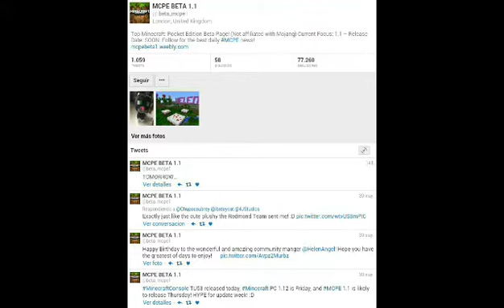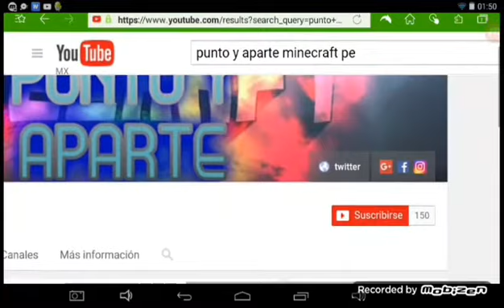MINECRAFT PE 1.1 OFICIAL SALE HOY CONFIRMADO,ESPERANDO APK SORPRESA,NUEVAS COSAS,SECRETOS Y MÁS.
-Meta de 15 likes para más vídeos

HOLA A TODOS MIS AMIG@S DE YOUTUBE HOY LES TRAIGO UN NUEVO VÍDEO DE LA NUEVA VERSIÓN 1.1 BETA THE DISCOVERY UPDATE DE MINECRAFT PE NO OLVIDES VISITARME EN ESTOS LINKS.

Espero que les haya sido de gran ayuda esta y mucha información que les traigo de la nueva actualización de MCPE THE DISCOVERY update no olvides darle like si te gusto el contenido compartirlo en tus redes sociales suscribirte si eres nuevo por el canal y comenta para el beneficio del canal nos vemos hasta en un siguiente vídeo BYE BYE MINECRAFTERS.